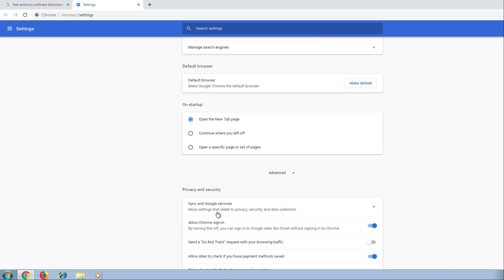How to Remove Browser Notifications/Popups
Welcome to my video on how to remove browser notifications/popups. I hope this video has helped you and I'll see you later!